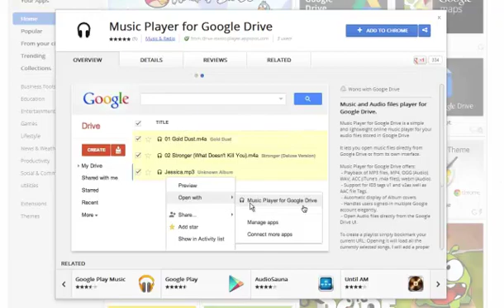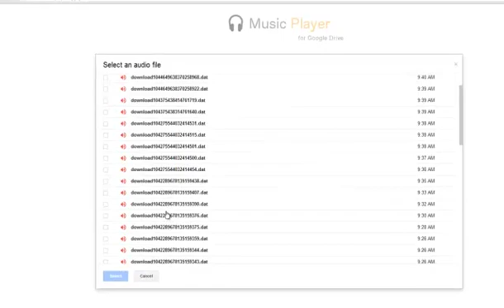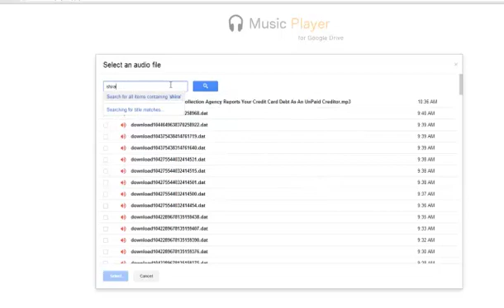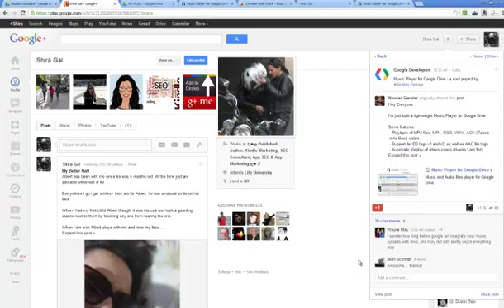Listen to Music from GDrive- Google Drive Music Player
Watch as I install, activate and demo the new Google Drive Music Player App by Nicolas Garnier.